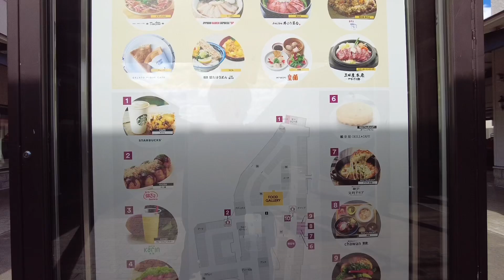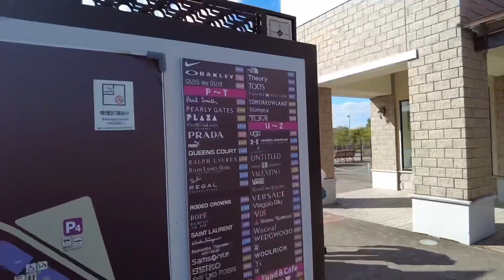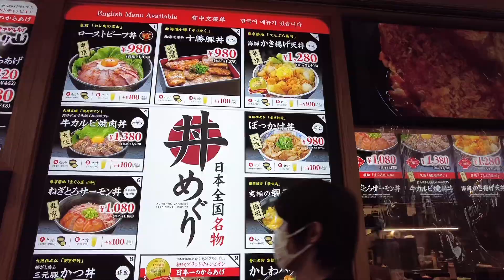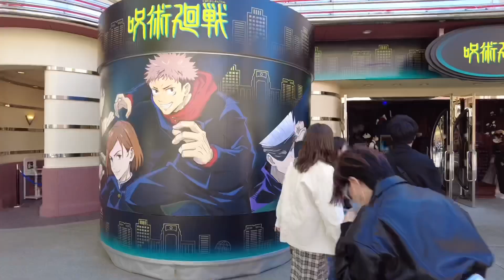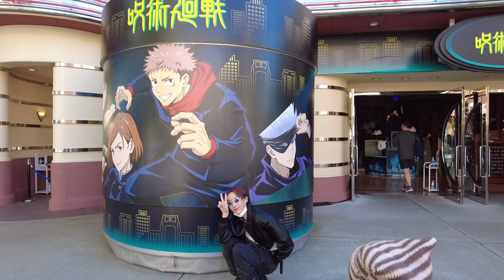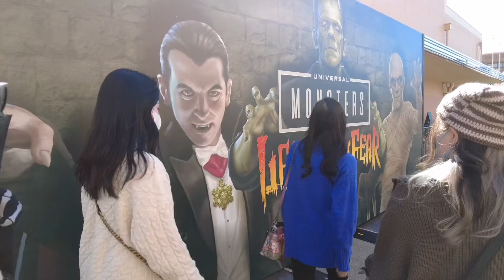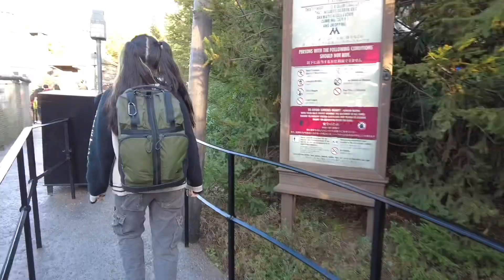【プチ旅行】同僚４人🤳🏻で行くプチ旅行🎢vlog / 爆買い / 神戸三田アウトレット / USJ ユニバ